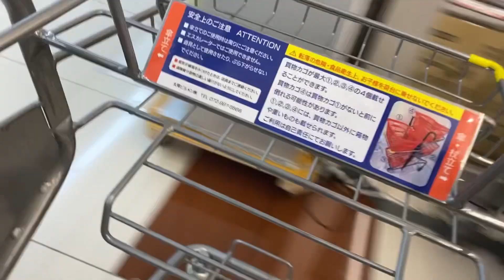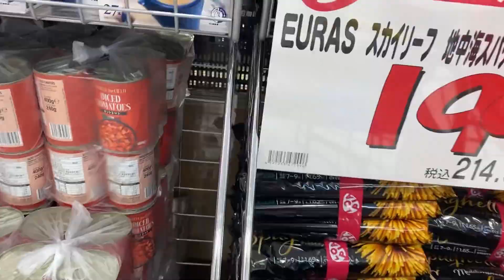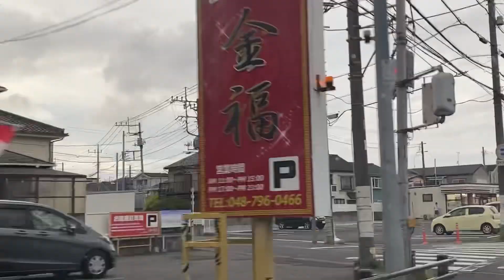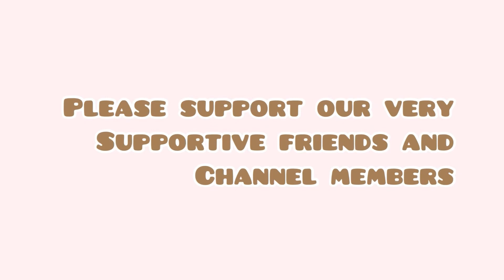I think it's a jackfruit. It's Dorian